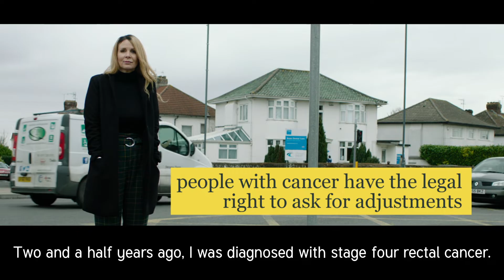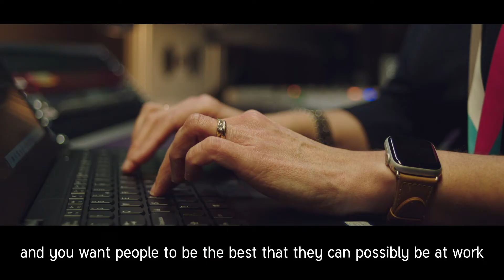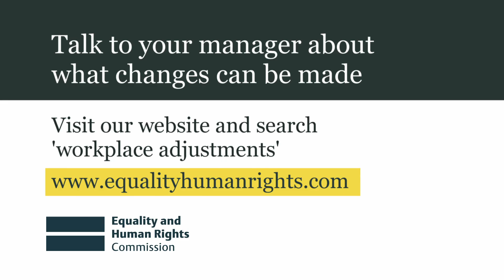Workplace adjustments for disabled people - English subtitles